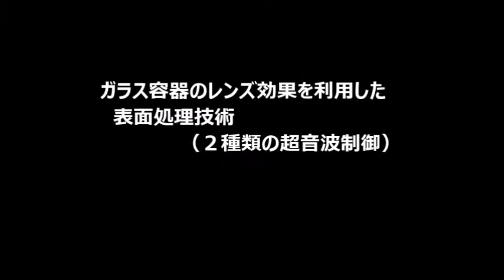超音波とファインバブル（マイクロバブル）による洗浄技術 ultrasonic-labo